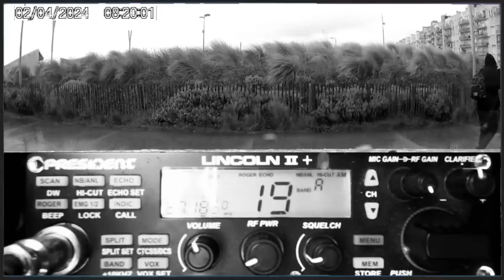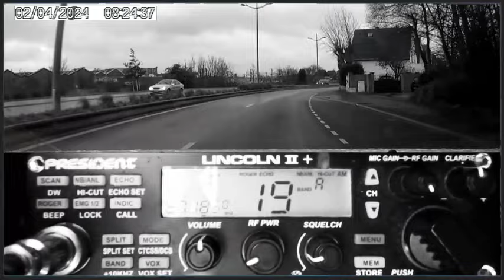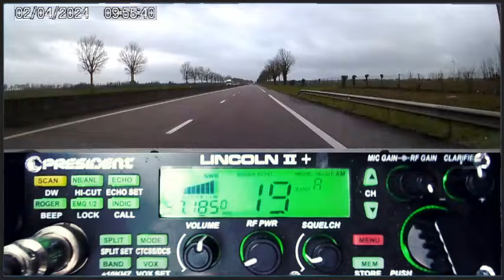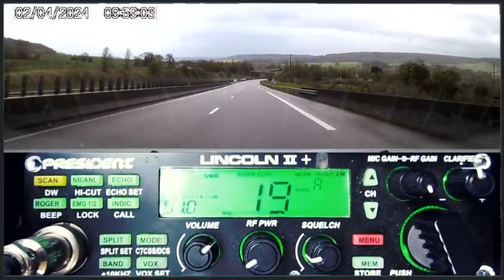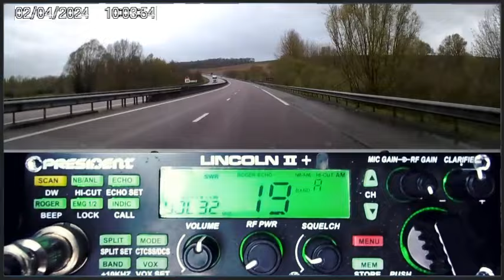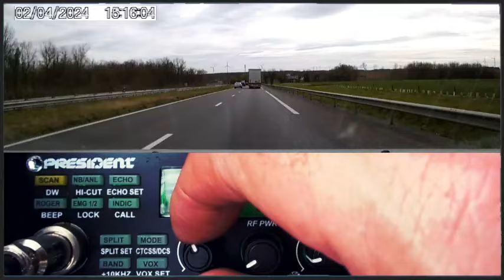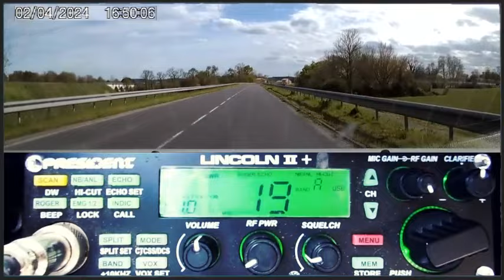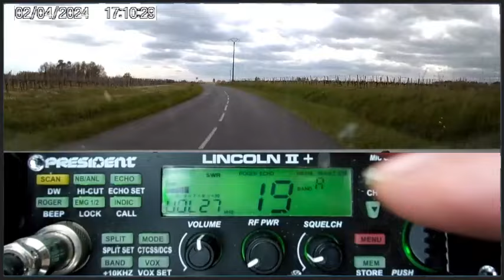(V4/4) 🇫🇷 CB Vacance printemps 2024 Retour du Pas-de-Calais vers le QRA en QSO AM (02/04/2024)